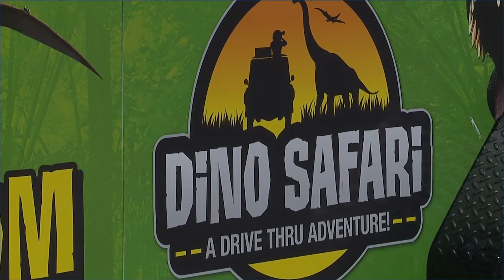Dino Safari drive-thru experience comes to Parma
Parma is getting prehistoric with Dino Safari in town.